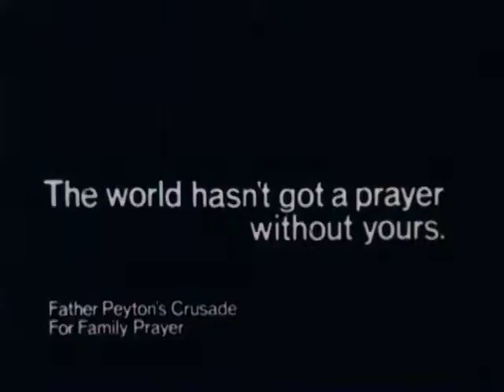Father Peyton's Crusade PSAs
1970s PSAs for Father Peyton's Crusade